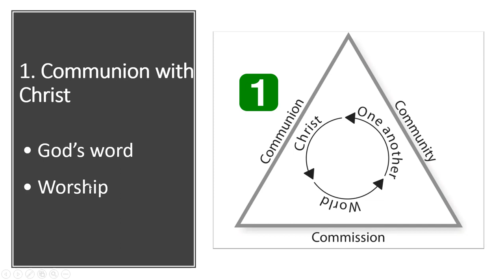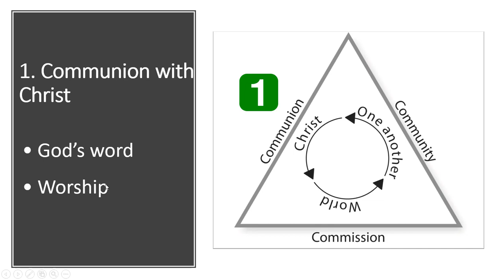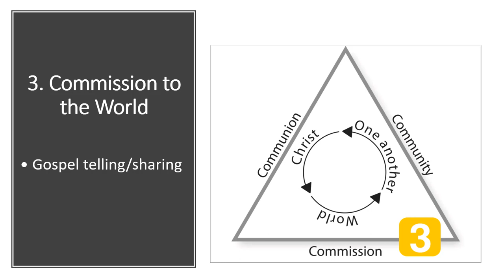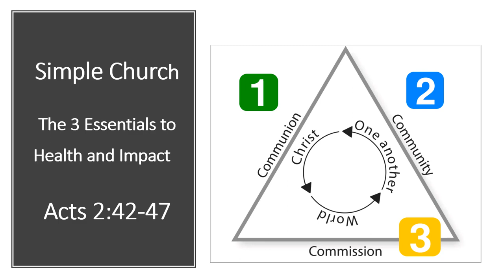SimpleChurch - The 3 Essentials to Health and Impact In Acts 2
Acts 2:42–47 provides a framework for essential aspects for a thriving Christian community. At its core, Christian community is about nurturing and fostering relationship, with Christ, one another, and the world. This triangle comes from Chapter 5 in the book The Shaping of Things to Come, written by Michael Frost and Alan Hirsch. As the inner triangle shows, all three essential relationships in the circle (with Christ, one another, and the world) are continuously fostered and all three sides of the triangle are the same length meaning, they all should have equal importance to be a balanced and healthy faith community.   The Church shows their love for God in the way they love each other and the way in which they love world.

Regardless whether a body of believers meet in a traditional worship site, the breakroom at work, someone’s basement, a restaurant’s backroom, or online through video: these are the 3 essentials for any faith community to be healthy and thrive.